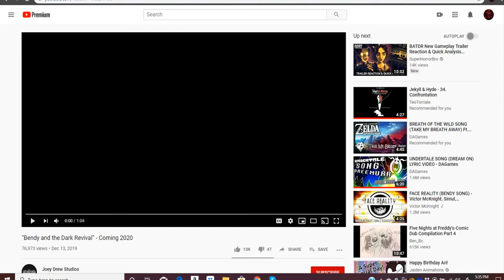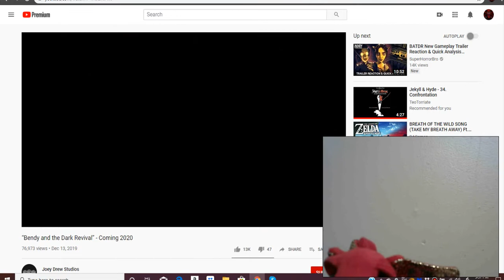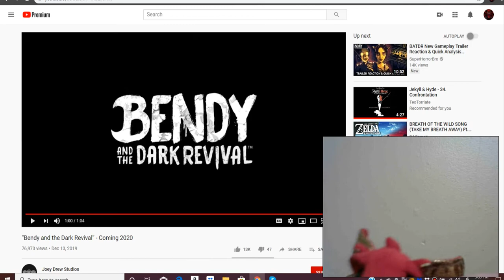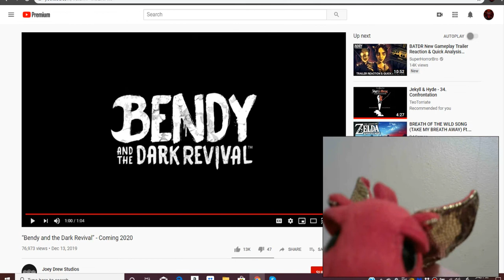Reala Reacts to “Bendy and the Dark Revival” Ft Bendy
A whole New Chapter opens.